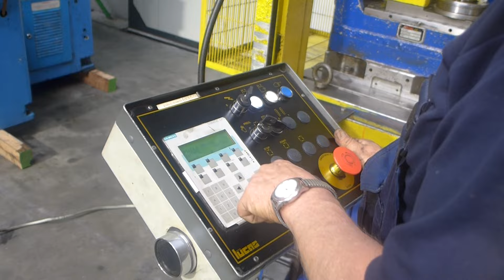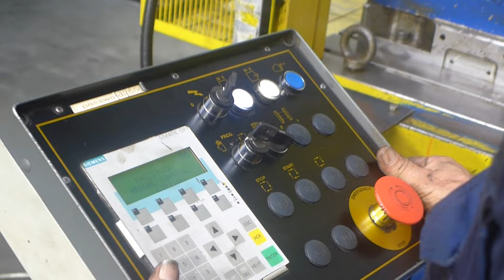LUCAS trimming bearding beschneid umform maschine MACH4METAL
LUCAS Trimming & bearding
Semiautomatic hydraulic horizontal

- Make  : LUCAS Italia
- Typ  : VBU 400
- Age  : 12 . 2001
- Serial.No. : 2556
- Max. work pieces  Ø : 500
- Max. stroke cylinder : 350
- Speeds  : 30 – 300 Rpm
- Semi automatic with programming device

- Capacity round pieces   :    5 mm
- Capacity polygonal pieces  : 2.5 mm

- Table length  : 1.350
- Table width  :   850
- Troth   :   150

- Sick safety guides
- Central lubrication

- Power 400 V / 8 kW

- Length  : 1.400
- Width  : 1.300
- Height  : 2.200
- Weight  : 1.500
- Table height :   800

- 2 x Support LUCAS ZHSA
- Incl. some extra tooling